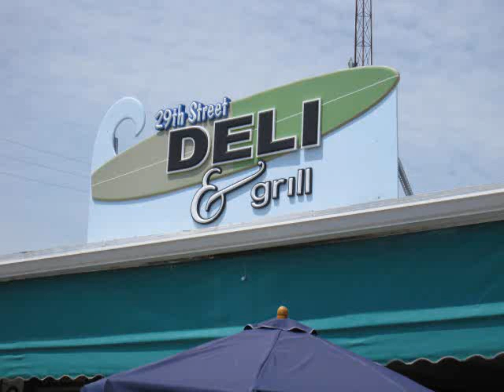29th street deli -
29th street deli